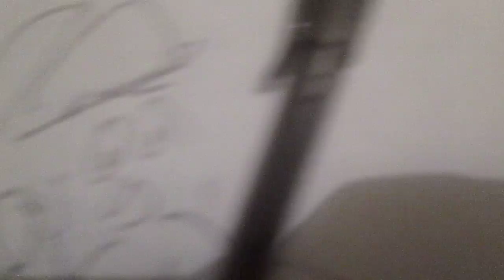Santa Claus: Quick Draw Pen Challenge! Bic Vs Zebra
We Pit The Bic Round Stic Against The Zebra Z Stick! Who Wins/